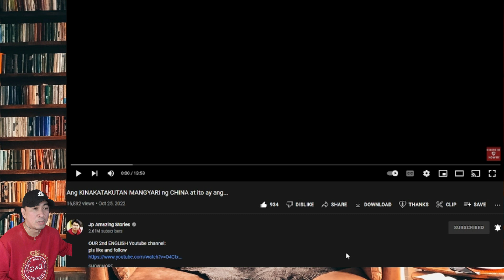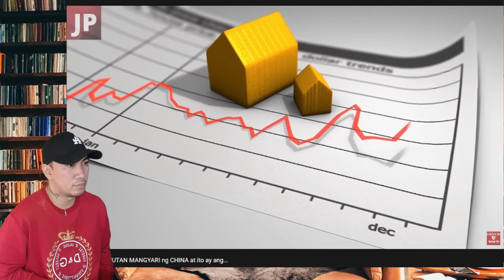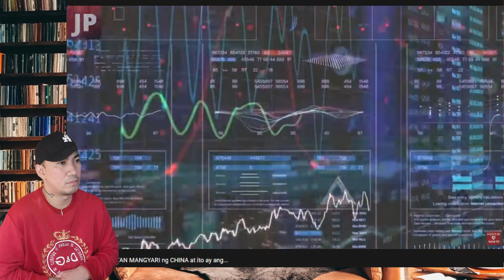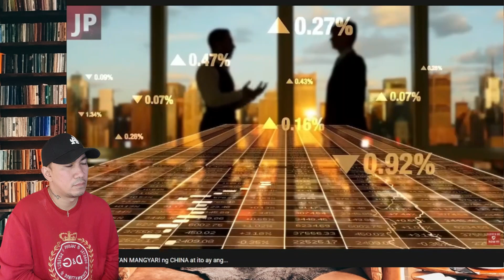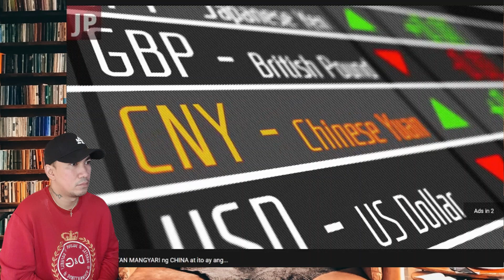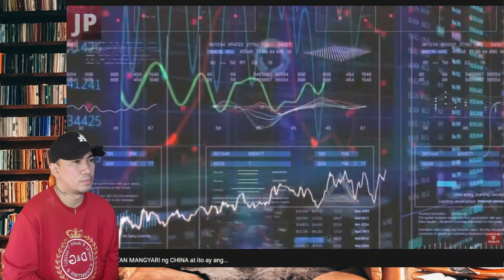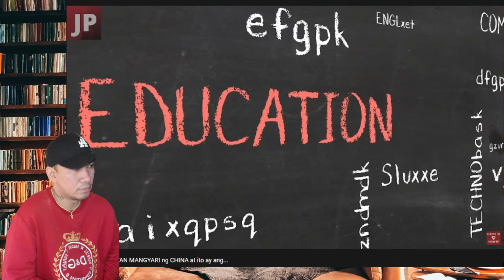CHINA TAKOT NA TAKOT SA ....